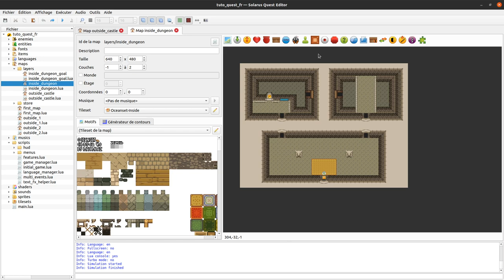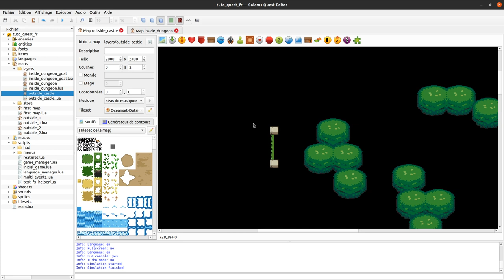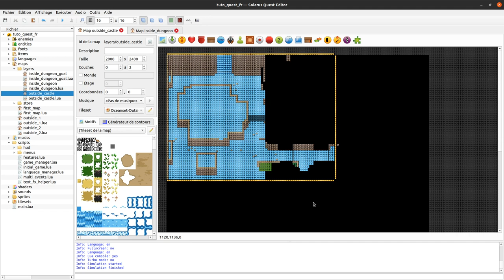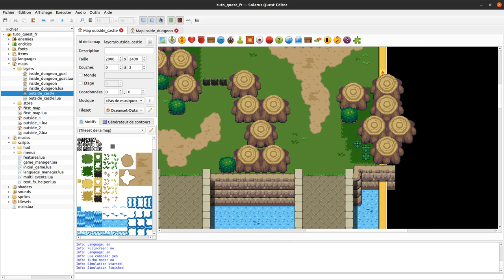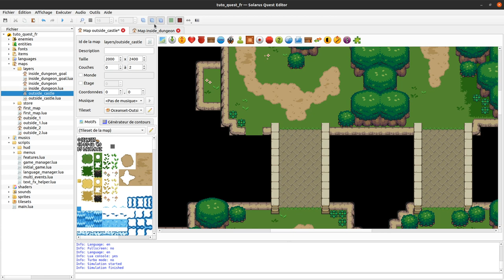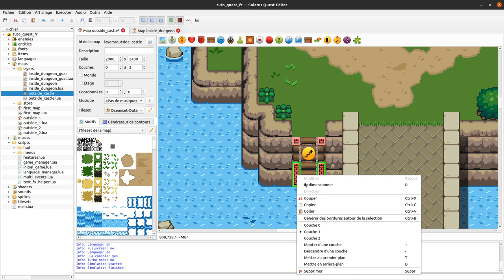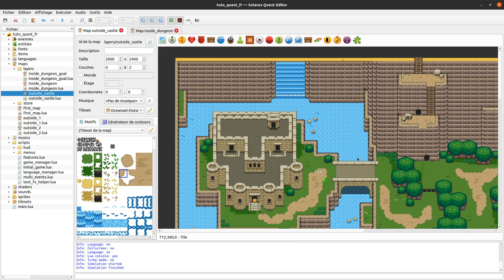Tutoriel Solarus 1.6 [fr] - #9 : Map d'extérieur multi-couches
Autre exemple de gestion des couches pour réaliser une map d'extérieur avec plusieurs niveaux de falaises et des ponts.